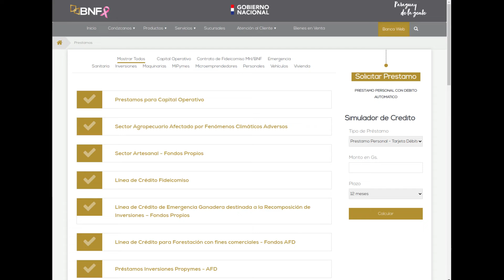Préstamo Bnf - Cómo Aplicar